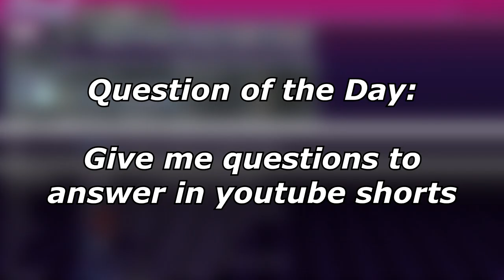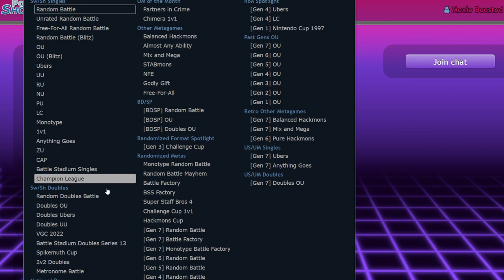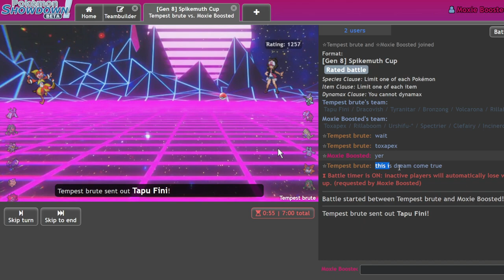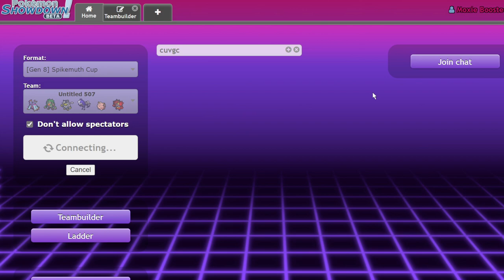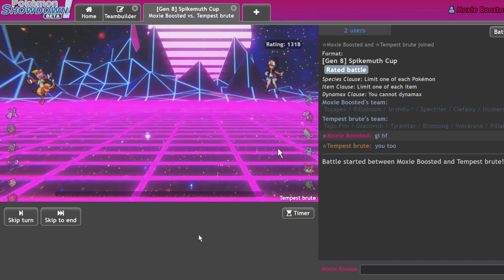Toxapex Is UNBREAKABLE | Pokemon VGC Spikemuth Cup Showdown Live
I can keep getting away with this.

5. Download and install OBS Streamlabs with my